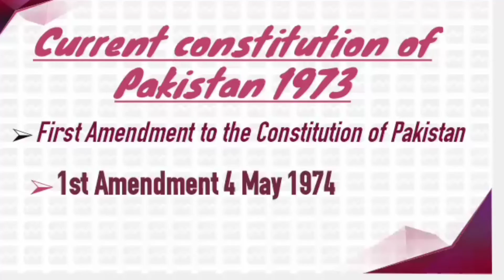1st Amendment to the Constitution of Pakistan